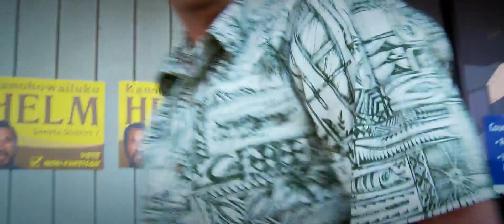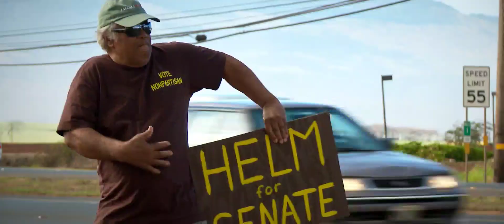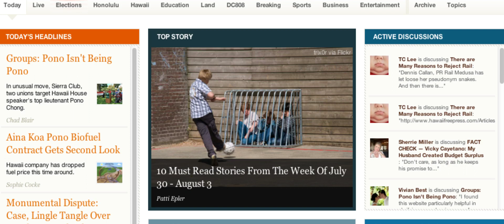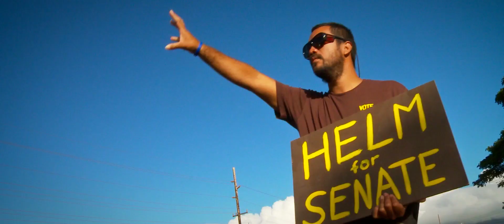Primary Campaign Mahalo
I'd like to use this film to thank some of the  many people on Molokai, Lanai and Maui who've helped me with my District 7 Senate campaign, who made the process fair and enjoyable, or just stopped to chat.

I am humbled by this campaign, and embarrassed to have to ask you to give up your right to vote for Party candidates, in order to vote for me on the Nonpartisan Ballot.

If I do get into the general election, I am looking forward to bringing all our new friends into the campaign, and trying to set an example of the kind of politics we clearly need, and that you all deserve.

 Mahalo and God Bless - Kanohowailuku